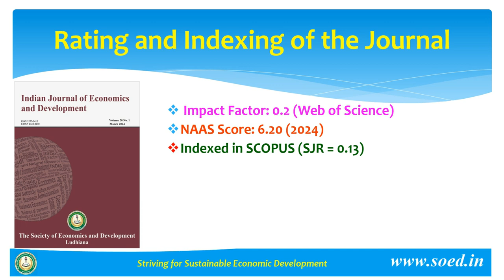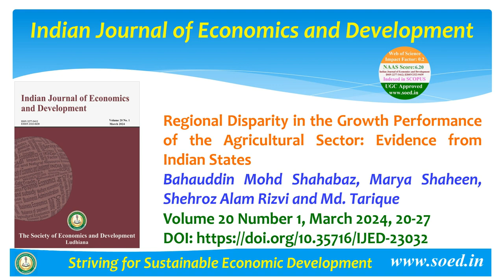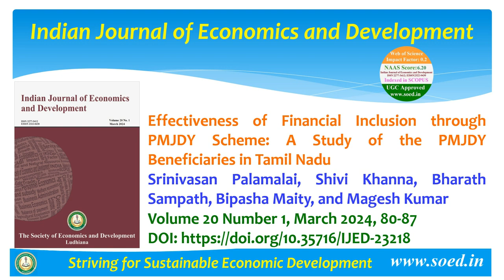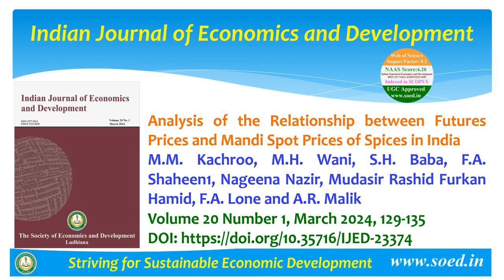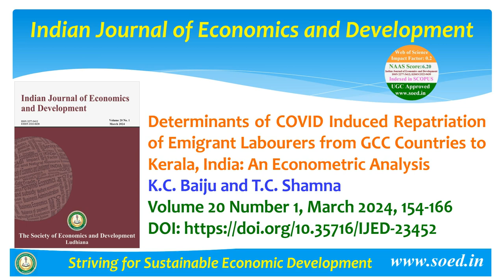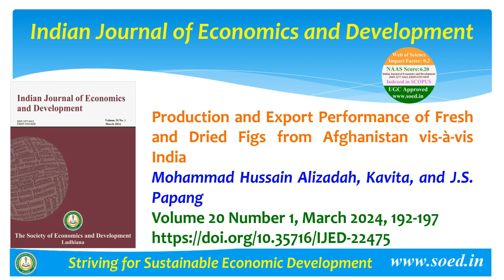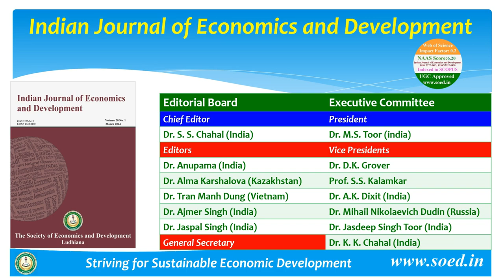Indian Journal of Economics and Development || 20(1) || March 2024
Contents
The Society of Economics and Development is a registered society. The Society of Economics and Development is a not-for-profit association. The Society of Economics and Development is a scientific society of individuals and institutions interested in the field of Economics and related disciplines. Being a scientific society, its principal aim is to promote the research effort in the fields of Economics, Sociology, and Business Studies. The membership of the society is open to all professionals all over the globe who are actively involved in the betterment of society, and their work addresses a broad range of disciplines such as economics, applied economics, rural development, resources and environment, food and consumer issues, and agribusiness. The Society of Economics and Development brings together researchers and other professionals interested to solve the problems of society and enhancing the knowledge and understanding of Economics, Agricultural Economics, Consumer Behavior, and development and to exchange experience, ideas, and information between economists, agricultural economists, social scientists, and business management scientists. The Society also ensures that its scientific journal, Indian Journal of Economics and Development (ISSN 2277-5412; EISSN 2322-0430), Journal Impact Factor: 0.2 (Web of Science), Resurchify Impact Score: 0.23, NAAS Score: 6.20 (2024), Indexed in Emerging Sources Citation Index (Clarivate Analytics: Web of Science), Indexed in SCOPUS (SJR = 0.13) and UGC Approved (UGC-Care List Group II) is regularly published, widely read and circulated, has high impact and attracts an adequate supply of high-quality papers from national and international authors and to organize Conference/Seminar every year for providing an excellent forum for both general lectures and presentations to enable the students and scientists to update their knowledge.

VISION

The Society of Economics and Development is for professional advancement and dissemination of knowledge about agricultural development, environmental, consumer behaviour, natural resources, and associated areas of economics, applied economics, and other related disciplines.

MISSION

The mission of The Society of Economics and Development is to advance the subject of economics as a vehicle for understanding economic development and to apply and communicate this knowledge for the improvement of economic well-being.